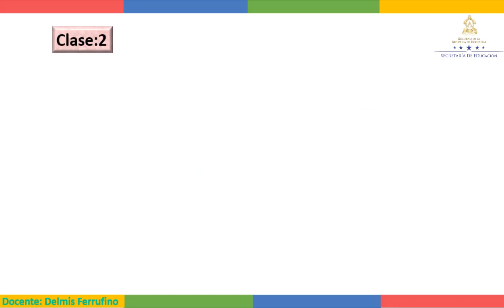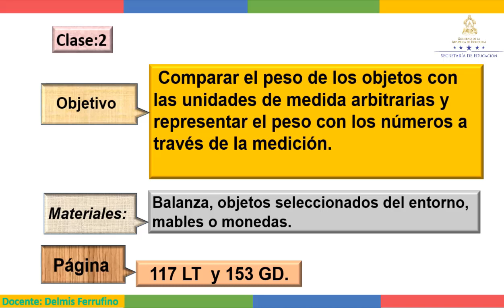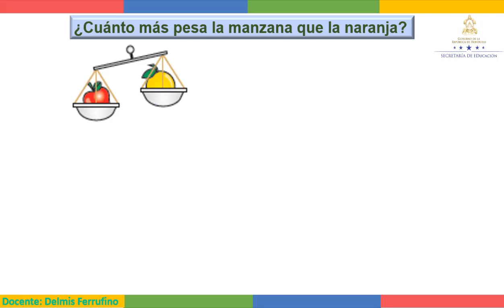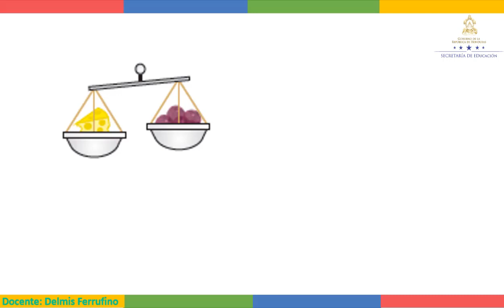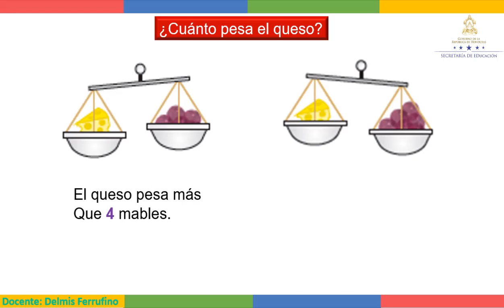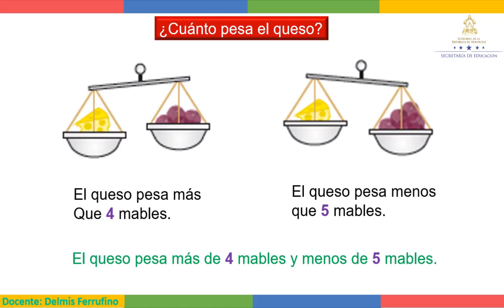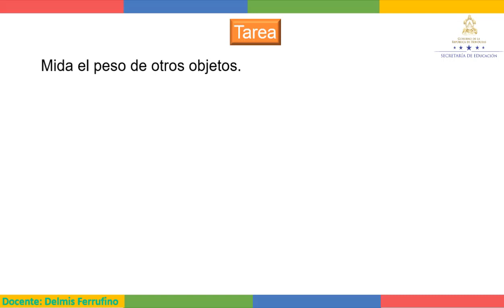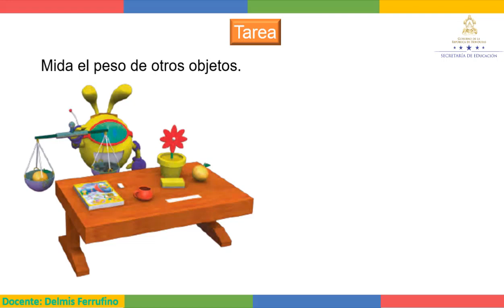Comparar peso usando medidas arbitrarias - Tercer Grado - Matemáticas